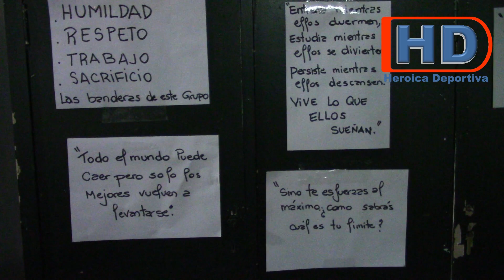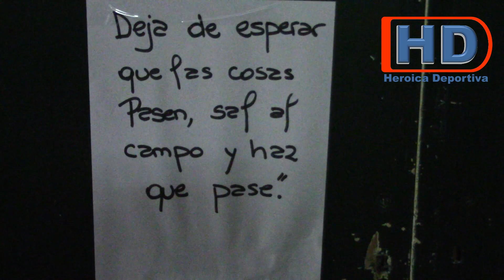Paysandú 3 - Salto 2 en sub 17 semifinal Regional Norte Litoral